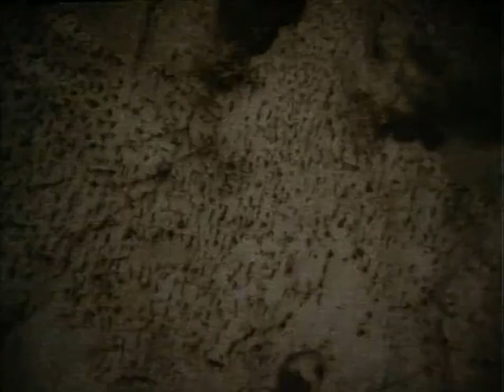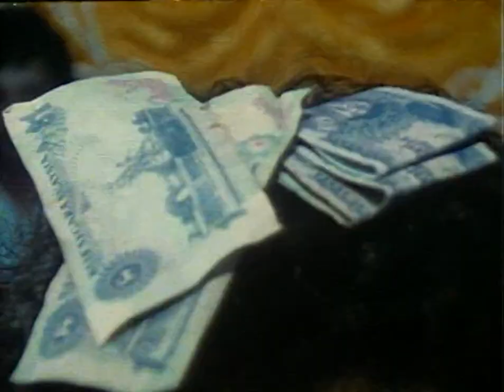85 - Одиссея Жака Кусто: Борнео. Плавучие джунгли (1990)